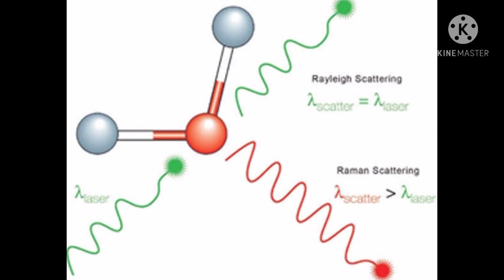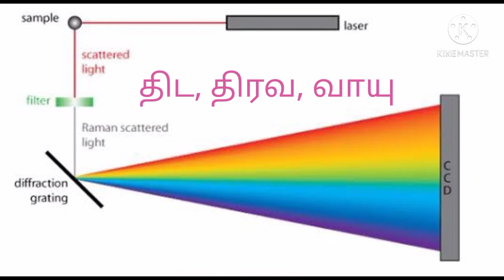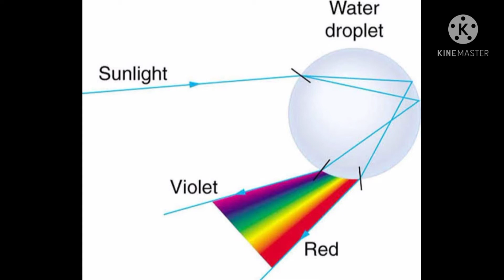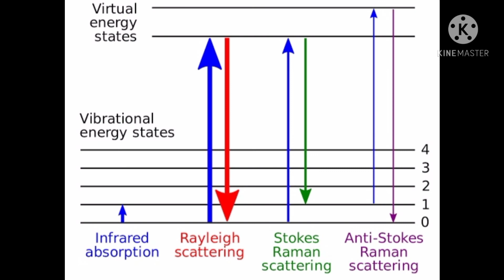National science day -தேசிய அறிவியல் தினம் -C V ராமன் விளைவு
அறிவியலுக்கான  முதல் நோபல் பரிசு  பிப்ரவரி 28 1930- சர் CV  ராமன் -இந்தியா